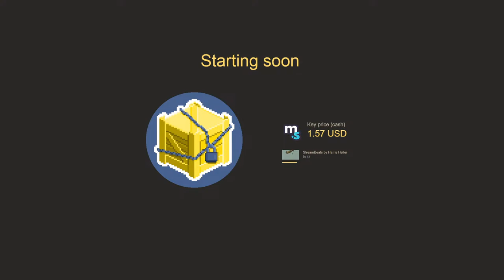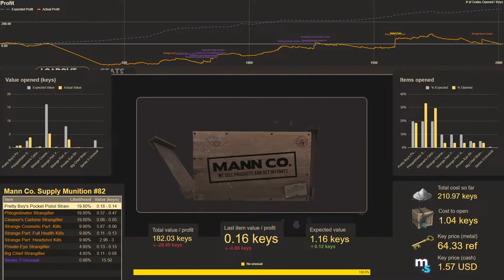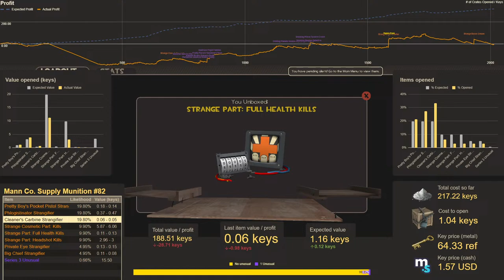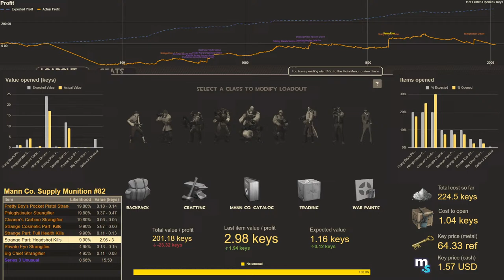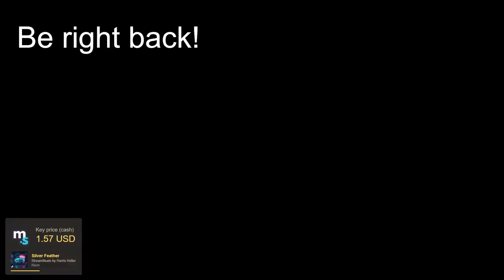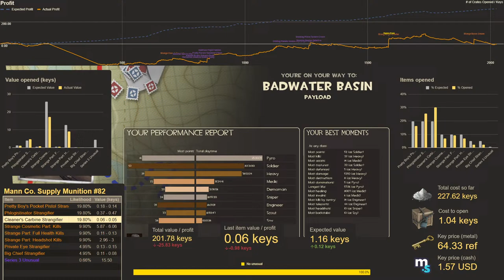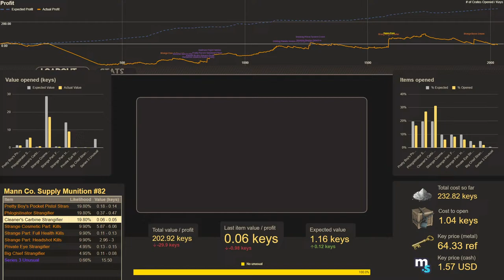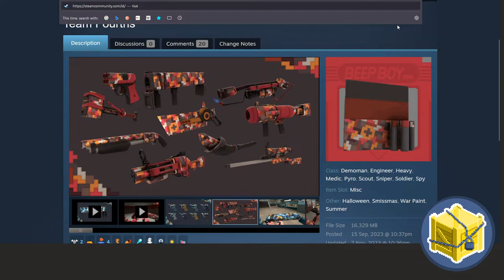TF2 Payload, MvM, and Unboxings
Just playing some payload, might do some other stuff too!

Mannco.store compensates me to include references to their site and prices, but does not influence the content or direction of my videos.